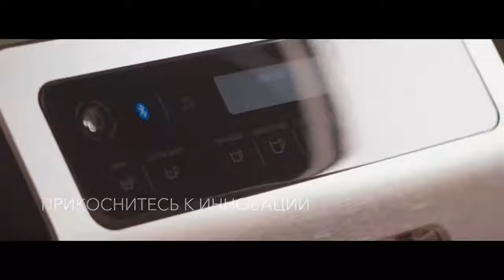Автоматические кофемашины Evidence EA89 от Krups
Автоматические кофемашины Evidence EA89 от Krups созданы для истинных ценителей кофе. Вдохните бодрящий аромат, наслаждайтесь изысканным вкусом любимого напитка, сваренного по всем правилам, и проводите уютные вечера в кругу семьи. Об остальном позаботится кофемашина Krups.